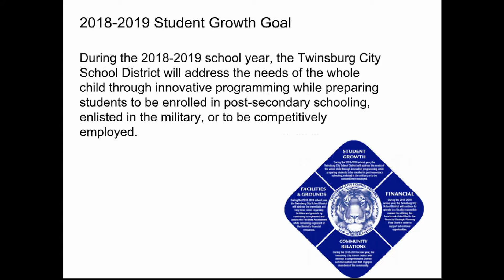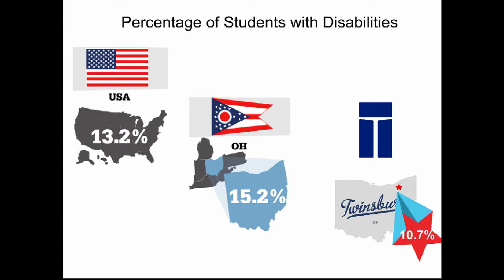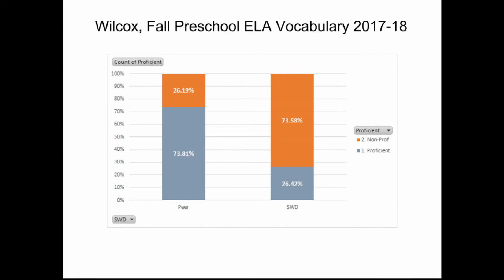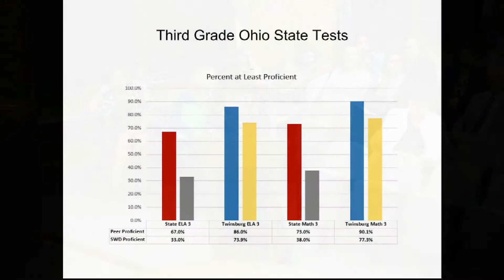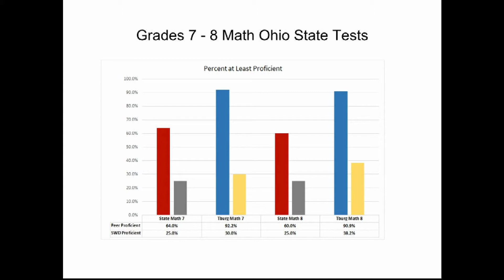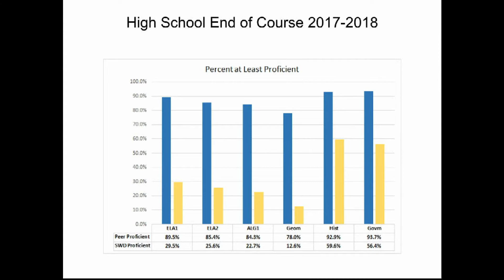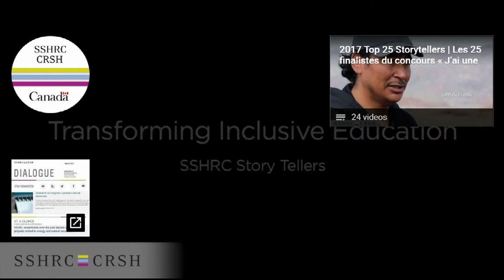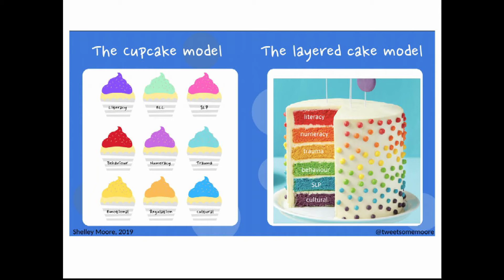Twinsburg Board of Education - April 3, 2019